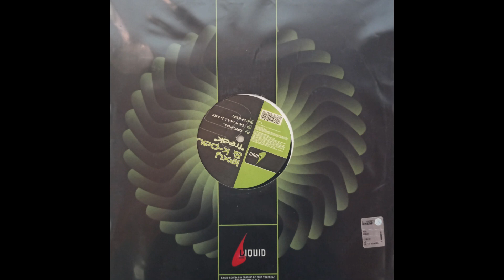Lexy & K-Paul ‎– Freak ( 2001 Vinyl, 12 )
Let's go! Come to feel our music! Today we have something new for you! Are you ready to feel it?
Our new upload is this awesome !
hope that you gonna enjoy.